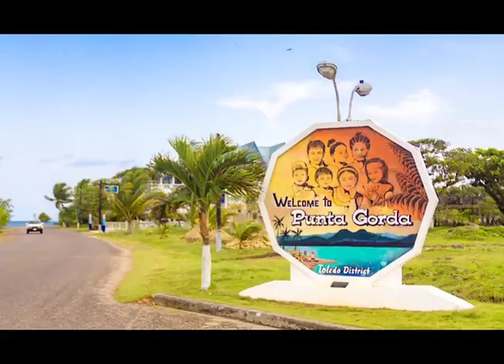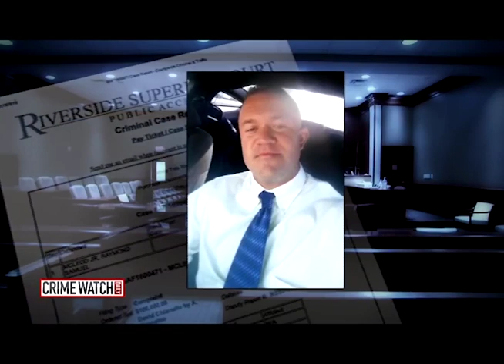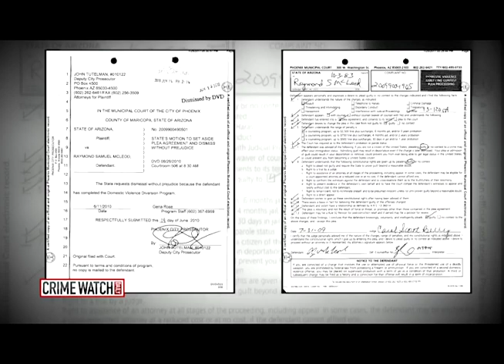15 Months On, Search Continues for Krystal Mitchell’s Killer in Belize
It has now been fifteen months since the murder of thirty-year-old Krystal Mitchell, who was found dead at the apartment of an acquaintance in San Diego, California. The divorced mother-of-two from Phoenix, Arizona, struck up a relationship with thirty-three year old Raymond Samuel McLeod Junior, a Marine Corps recruiter and bodybuilder. They had gone to vacation in San Diego with friends. But police there believe McLeod, also known as RJ, stole Mitchell’s car, later abandoning it at the airport; withdrew as much as ten thousand U.S. dollars from her account and fled to Mexico, from where it is believed he made his way to Belize. Mitchell’s mother Josephine Funes Wentzel called on her past as a detective on the island of Guam and uncovered startling details about her daughter’s partner – details that, as she told News Five’s Aaron Humes today, make it imperative that he is caught and made to face justice.